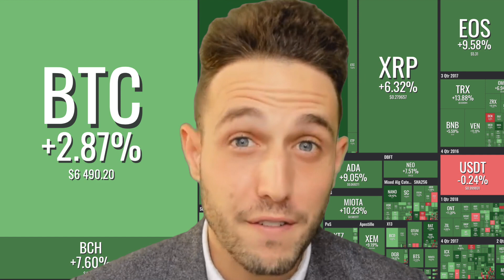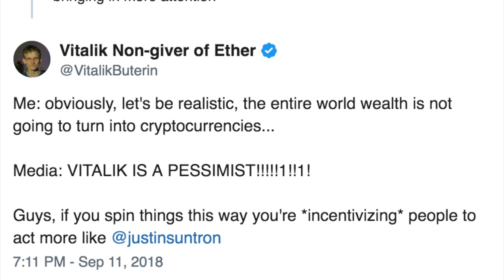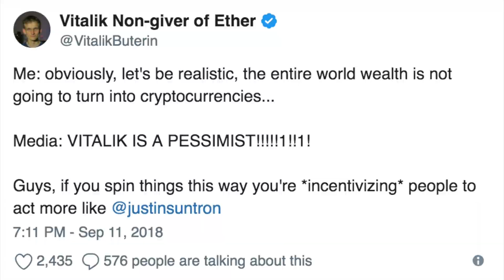BITCOIN BOUNCES? Vitalik vs. Justin Sun, Winklevoss Stablecoin, Litecoin Summit, Crypto News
Refereal Code: FUDTV20

Do you have any more questions for us or our community? Don't be afraid to ask below!